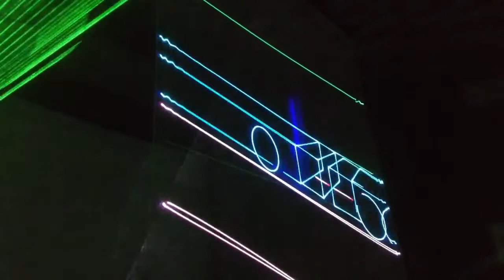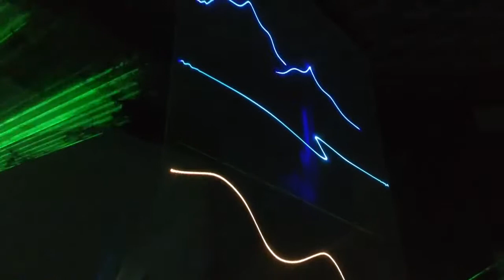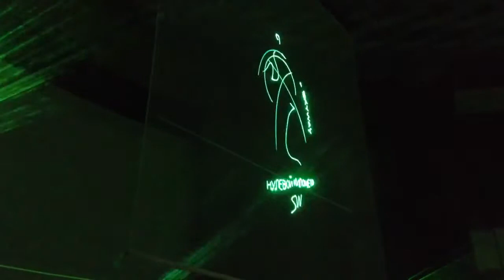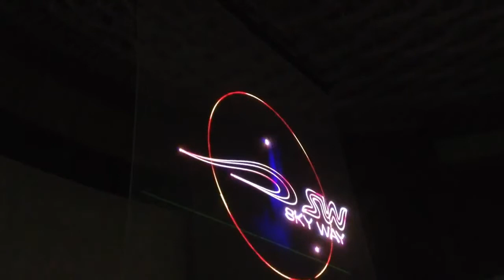dj laser show equipment for sale